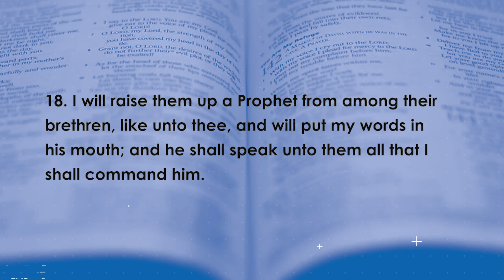Healing Miracles WITNESSED! Powerful Testimony with Prophet Bryan Mukisa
Experience Healing! Watch Prophet Bryan Mukisa's Powerful Ministry